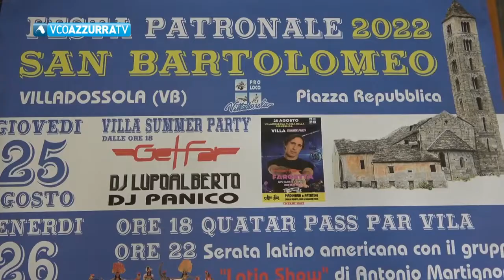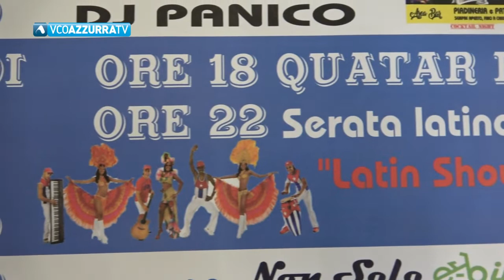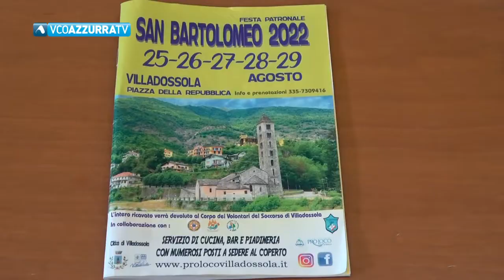Dal 25 al 29 agosto a Villadossola c'è la Festa di San Bartolomeo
09 agosto 2022 - In Ossola un’altra festa storica ritorna dopo lo stop imposto dalla pandemia; stiamo parlando della festa di San Bartolomeo di Villadossola che come sempre alle celebrazioni religiose per il santo patrono affianca tante iniziative in piazza. Tra le novità il Summer Party con Dj Fargetta. Questa edizione è dedicata ai volontari che sono stati impegnati nell'aiuto della cittadinanza durante la pandemia. Non mancheranno tante specialità enogastronomiche